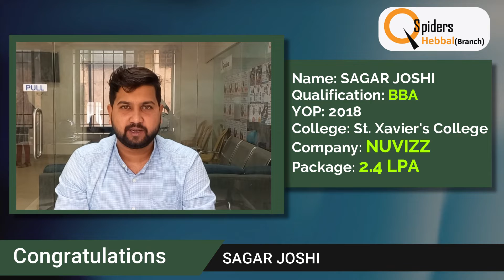Successfully Placed | From Qspiders Hebbal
Qspidershebbal Student SAGAR JOSHI  Placed...

He is sharing his feedback about the Trainers, HRs and his Experience in QSpiders Hebbal Branch.